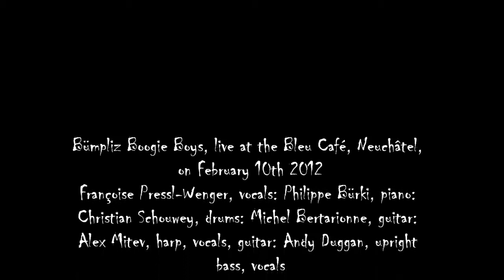Eat the lunch you brought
A song by the wonderfully quirky Jeff Turmes, played by the Bümpliz Boogie Boys at the Bleu Café in Neuchâtel in 2012.